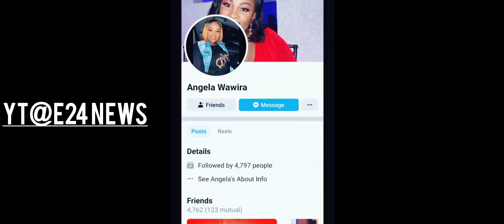DJ BROWNSKIN WAS SLEEPING WITH HIS WIFE'S FRIEND! SHARON WAS BISEXUAL AND HER FRIENDS WERE LESBIANS!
DJ BROWNSKIN WAS SLEEPING WITH HIS WIFE'S FRIEND! SHARON WAS BISEXUAL AND HER FRIENDS WERE LESBIANS! NEW DETAILS EMERGE